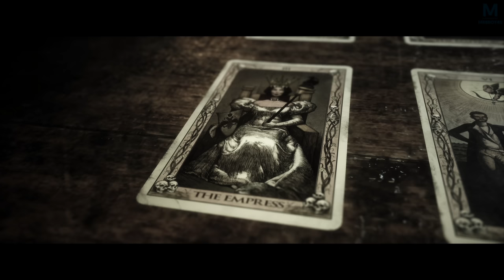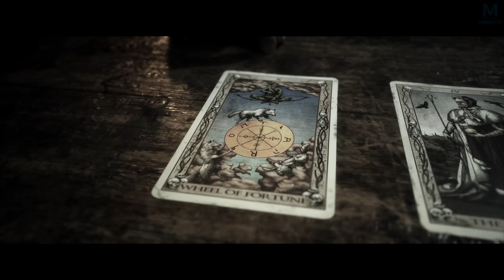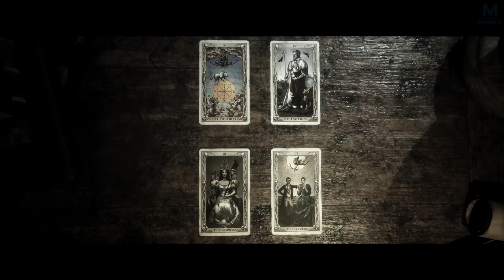THE QUARRY : DE QUOI PERDRE LA FACE | Episode 13